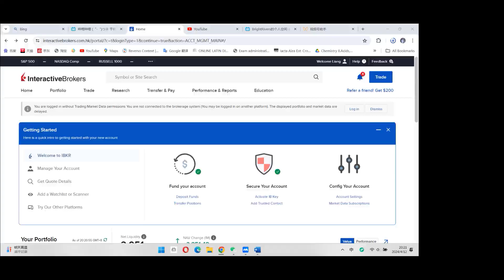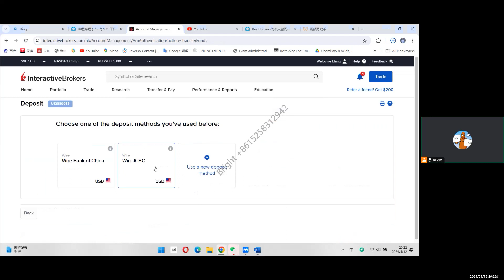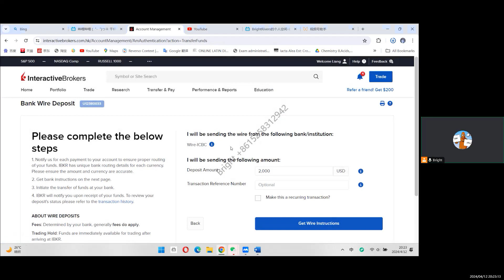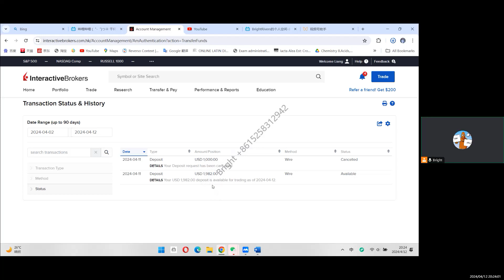IBKR盈透证券如何转账及手续费，我的经验